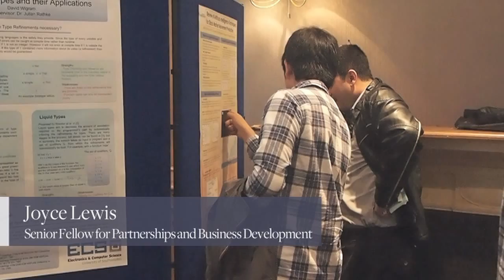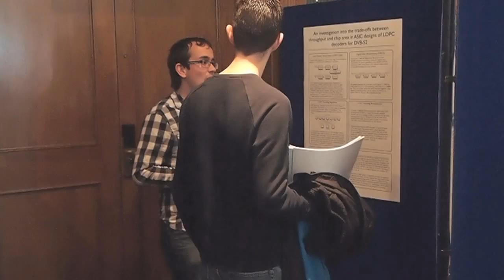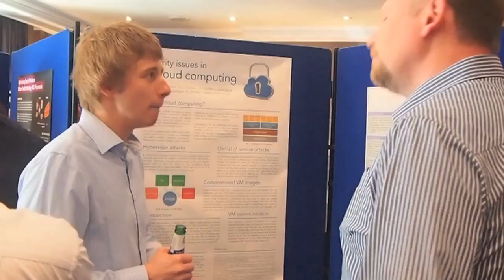ECS University of Southampton - Poster Event Hilton Hotel 2013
The Poster Event at the Hilton Hotel celebrates the work of final year Electronics and Computer Science students at the University of Southampton.